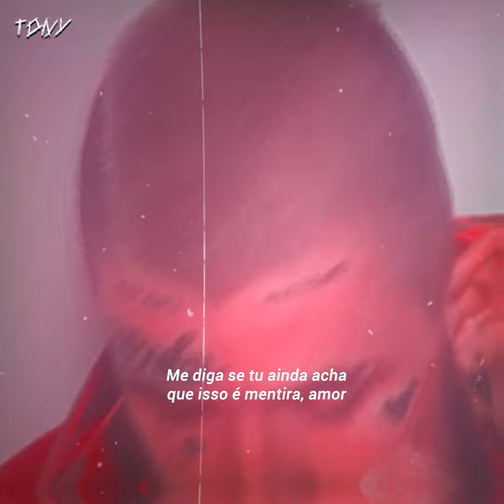~ GHOST GIRL l Legendado para status.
Editado pelo sony vegas

@Lil Peep